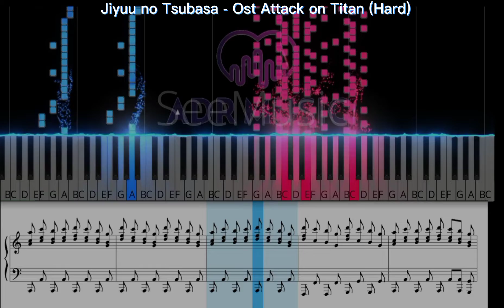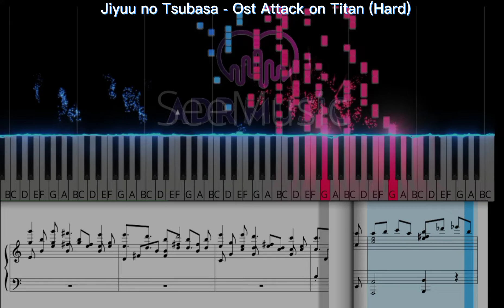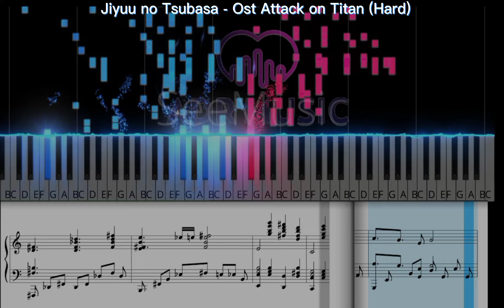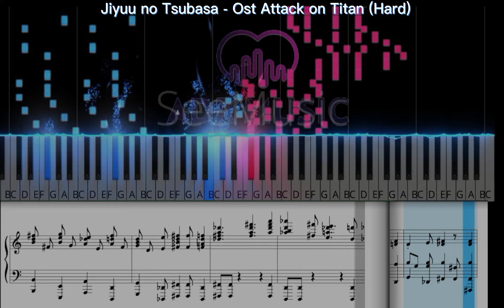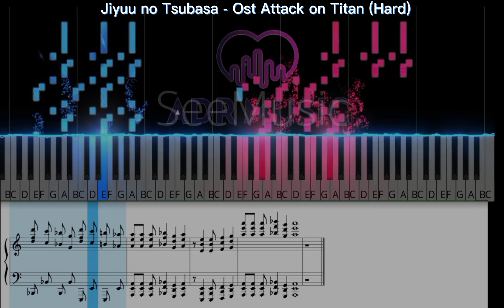Jiyuu no Tsubasa (Hard) || Ost Attack on Titan (Tutorial Piano With Sheet Music, Not Balok)